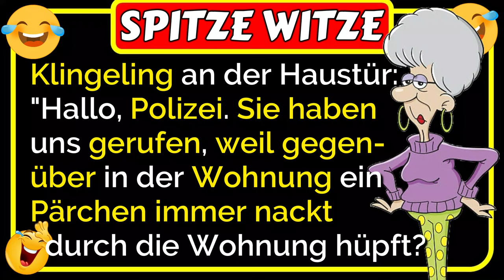🤣Spitze Witze: Eine alte Dame ruft die Polizei, weil die Nachbarn Pärchen immer nackt ist 🤣😂🤣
🤣Spitze Witze: Klingeling an der Haustür einer 82 Jahre alten Dame.
"Hallo, Polizei. Sie haben uns gerufen, weil gegenüber in der Wohnung ein Pärchen immer nackt durch die Wohnung hüpft? Lassen sie mich mal ans Fenster." Der Polizist schaut in die gegenüberliegende Wohnung ... was dann passiert, ist lustig 🤣😂🤣